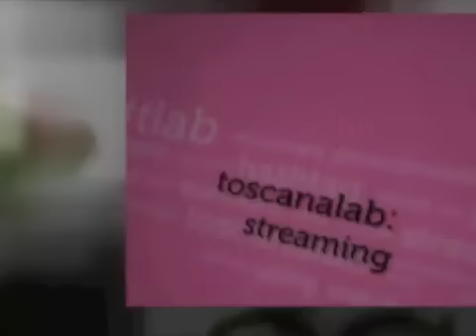Antonio Bonanno Internet e Turismo: come sta cambiano la filiera turistica